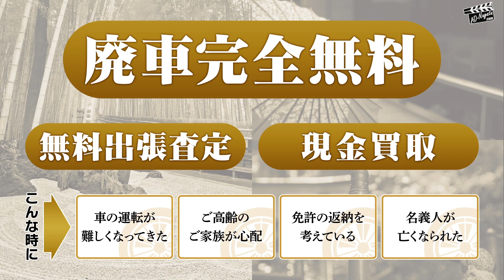車買取 半次郎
横浜市鶴見区役所内「コミュニティビジョン鶴見」にて放映中！